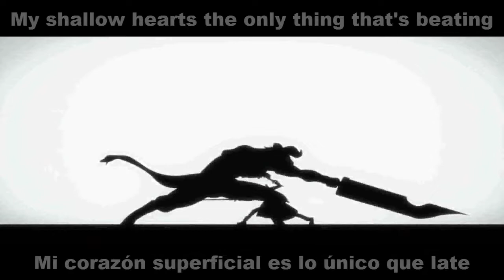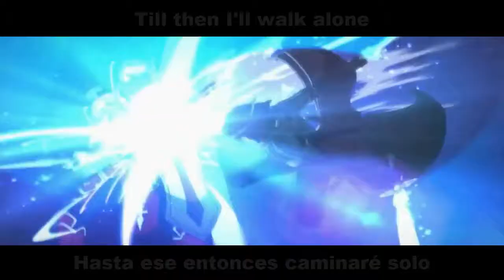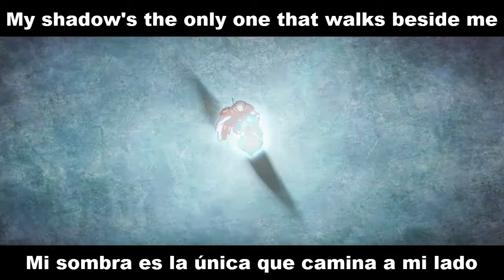Green Day - Boulevard Of Broken Dreams - Subtitulado Ingles/Español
Artista: Green Day
Álbum: American Idiot
Fecha de lanzamiento: 2004
Nominaciones: MuchMusic Video Award al Dúo o Grupo Internacional del Año.
Premios: Premio Grammy a la Mejor Grabación del Año